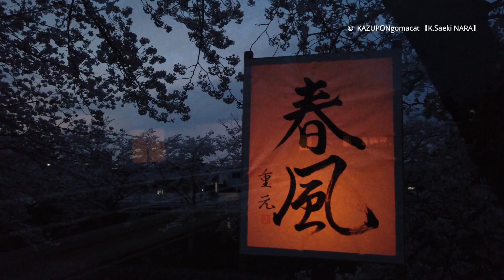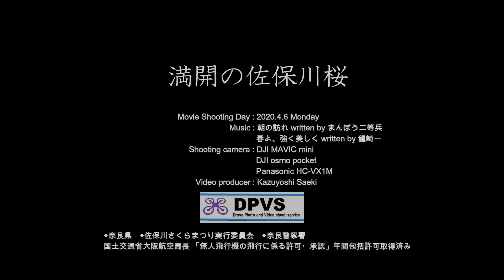満開の佐保川桜2020奈良市2020.4.6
佐保川桜並木は今年も満開を迎えました。この時期には佐保川桜祭り実行委員会の有志達により、灯籠に蝋燭が燈されます。闇の中でほのかに揺らぐ蝋燭の火がとても幻想的で、訪れた見物客を楽しませていました。